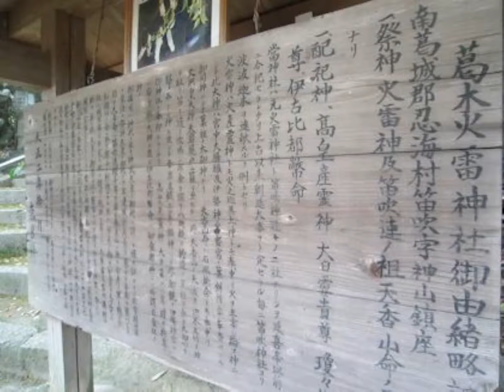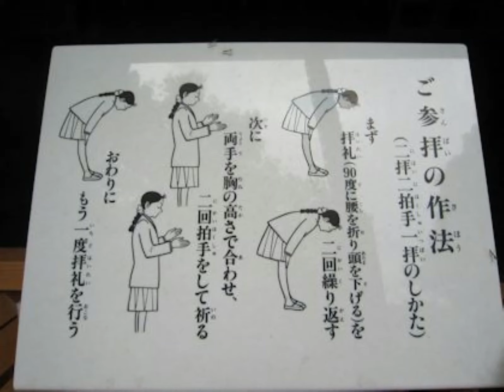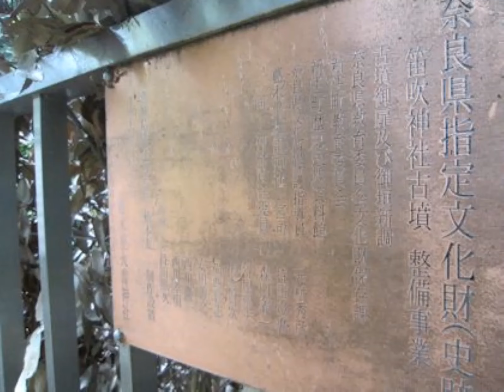Fuefuki jinjya Shrine, Russian Cannon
It is a shrine that is also the sacred place of the animation "Kimetsu no Yaiba". The cannon in the precincts is impressive.